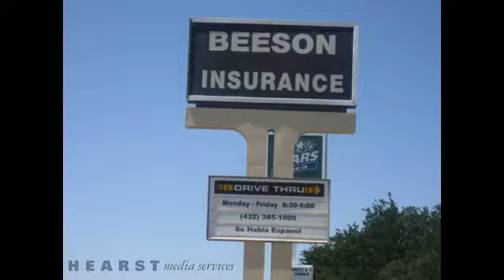Beeson Insurance Agency, LLC Odessa TX 79764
Beeson Insurance Agency, LLC has helped to provide the best quality insurance available since 1982. Our number one goal is to help assist you in identifying all your needs and problems, while putting together a customized plan that’s incredibly simple and easy for you to understand. For the pat 20 years we have provided insurance policies for auto, mobile homes, and motorcycles, as well as for life and business purposes. The staff here at Beeson Insurance Agency, LLCwill provide you with the personal service you deserve, and give you the best value for your money.